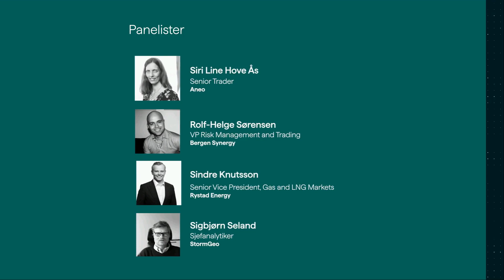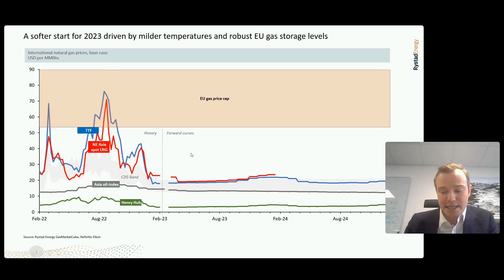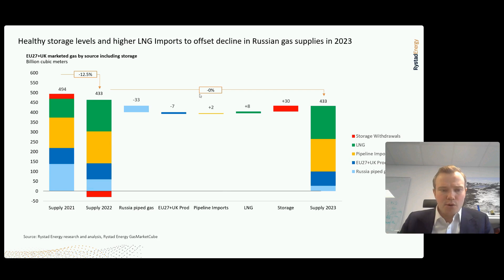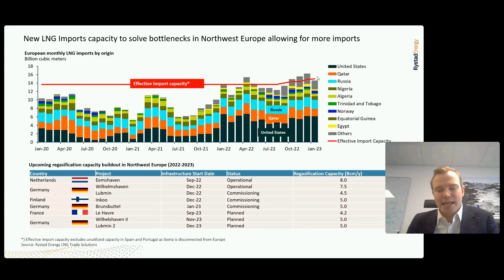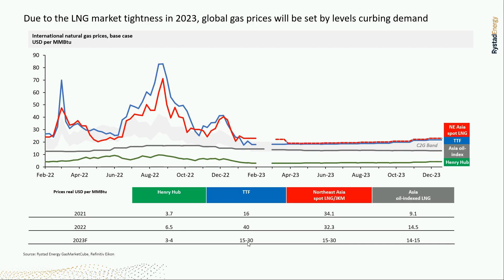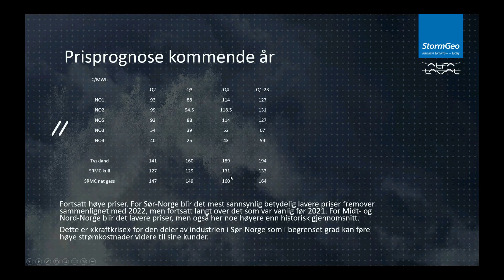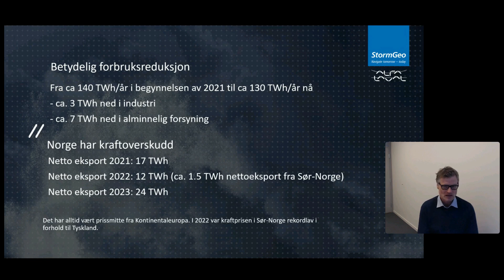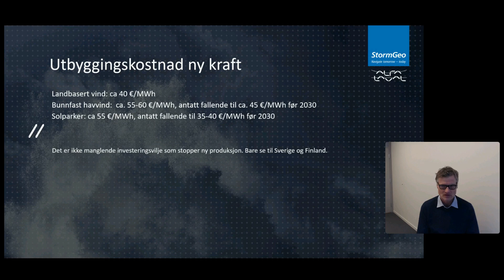Er kraftkrisen over?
Er kraftkrisen allerede over, eller er risikoen fortsatt høy for skyhøye priser neste vinter?

Mildvær, bratt synkende gasspriser og økte snømengder i fjellet har utløst et prisras i kraftmarkedet de siste ukene. Er kraftkrisen allerede over, eller er risikoen fortsatt høy for skyhøye priser neste vinter?